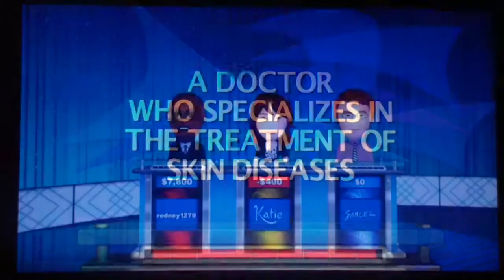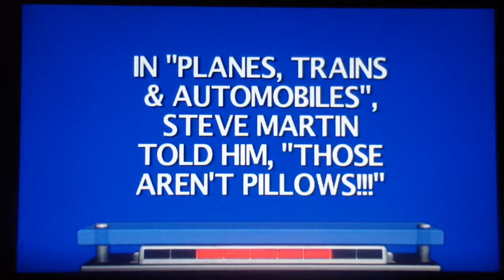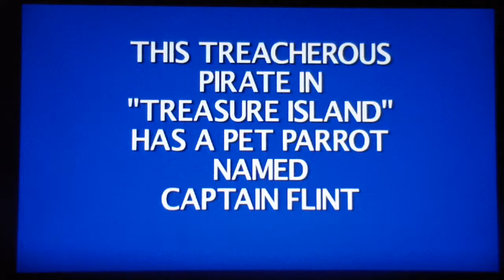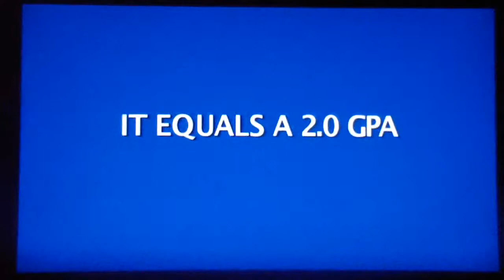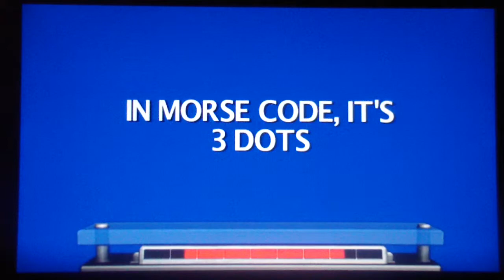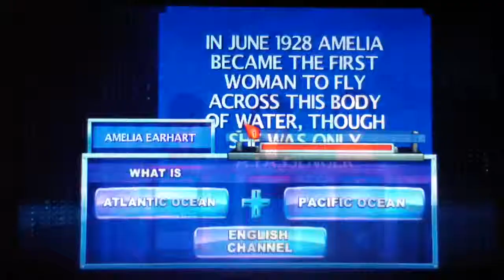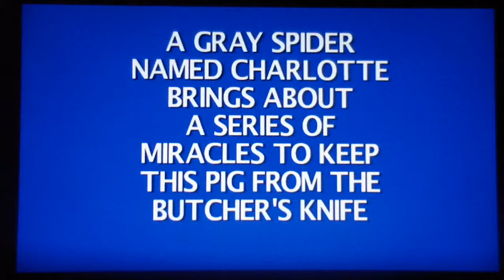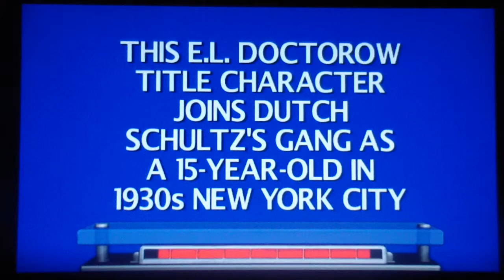Jeopardy! for the Wii Game 1 Part 2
Double Jeopardy time!